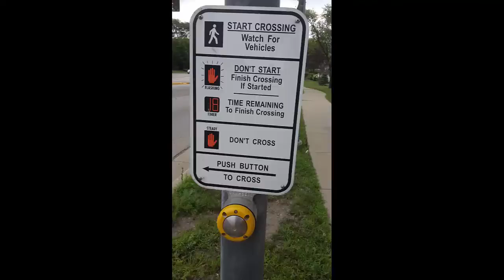Lovely places *-*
Hey, ich bin Cilli & das ist mein Kanal! Euch erwarten Videos über meinen Umzug von Deutschland in die USA, mein Highschoolabenteuer, Reiseberichte und das Alltagsleben von jungen Leuten dort. Ich möchte mit Euch meine Erfahrungen & Erlebnisse teilen und vor allem mit Euch viiiiiel Spaß haben. Ich freue mich über Fragen, Kritik und Verbesserungsvorschläge!